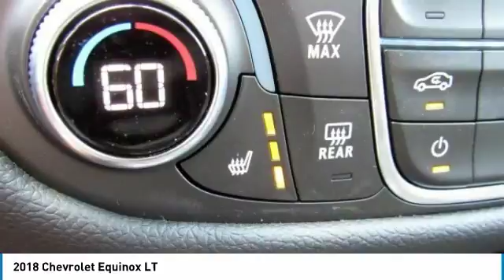2018 Chevrolet Equinox East Bridgewater NJ JL361831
2018 Chevrolet Equinox LT

Bridgewater Chevrolet
1548 US Highway 22